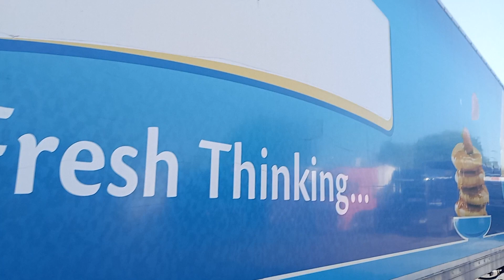Iveco Eurocargo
Easy Tusk Transport Class 2